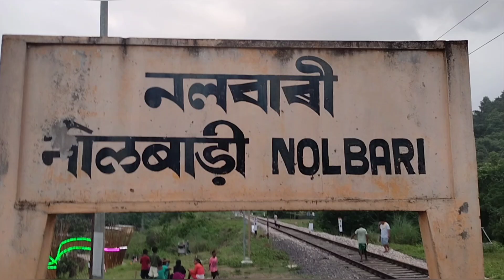Nolbari station biap Gasuengjok